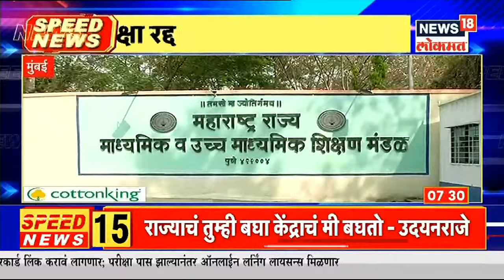Top Headlines of Morning | Speed News | News18 Lokmat | Jun 15, 2021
कोकणवासीयांनो सावधान! पुढच्या 5 दिवसानंतर कोकणात आठवडाभर अतिवृष्टीची शक्यता हवामान विभागाने वर्तवली आहे. रायगड, रत्नागिरी तसेच सिंधुदुर्गातील नागरिकांना सतर्क राहण्याचे आदेश देण्यात आले आहेत.